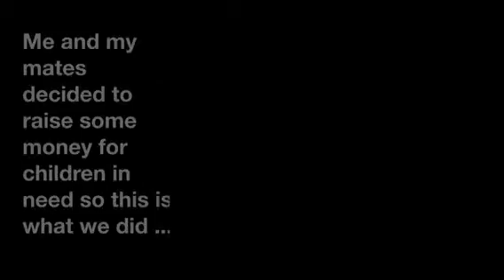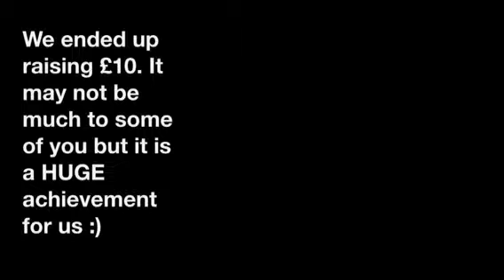Children in need 2013 fund raising challenges /